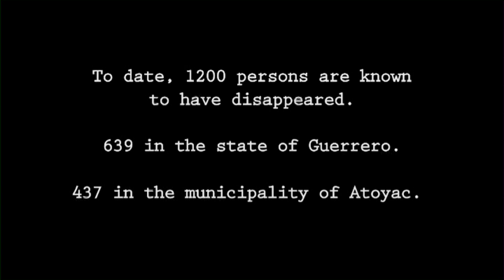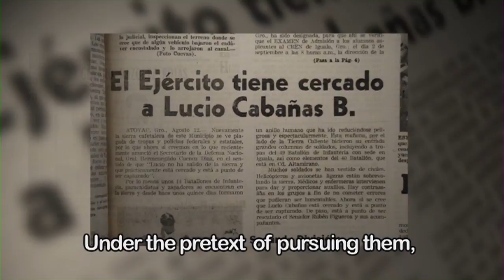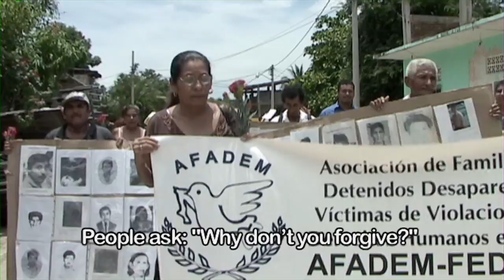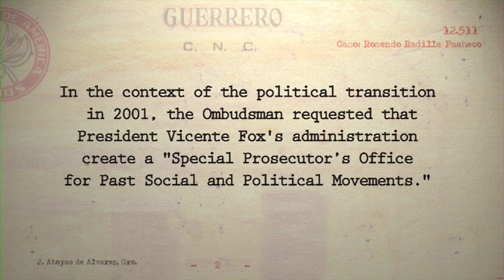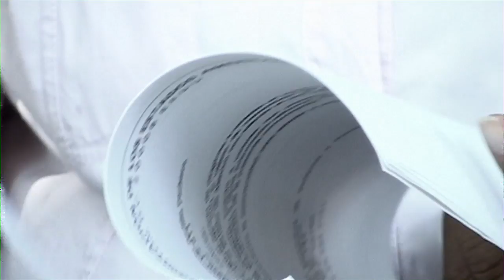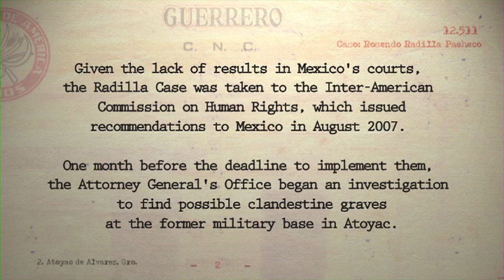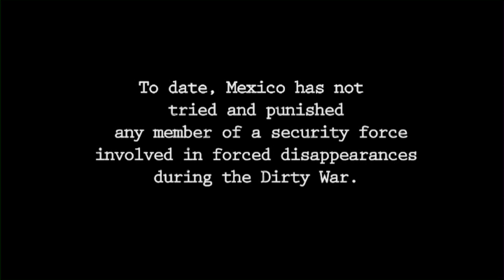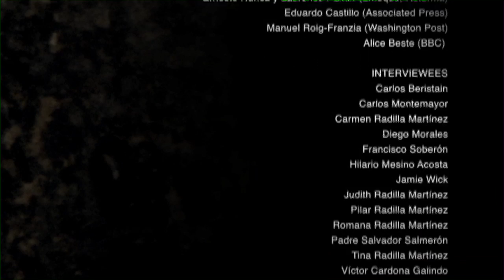12.511 - Rosendo Radilla Case: An Open Wound from Mexico's Dirty War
In 1974, Rosendo Radilla Pacheco disappeared at a military checkpoint in southern Mexico.  As a prominent activist and mayor, Rosendo fought for health and education in Atoyac, in the state of Guerrero - a region historically plagued by hardship and neglected by authorities.

Decades later, Radilla’s unresolved case reached international courts and is an emblematic example of government activities during the 'Dirty War' – a period when the authoritarian regimes of the 1960's and 1970's employed military tactics to crush opposition movements.  Now Mexico faces charges of crimes against humanity.

The video tells the story of Radilla’s daughter, Tita, and that of other families who have disappeared relatives.  They show us how seeking truth in the past strengthens justice in the future.

(c) Comisión Mexicana de Defensa y Promoción de los Derechos and WITNESS, 2008.